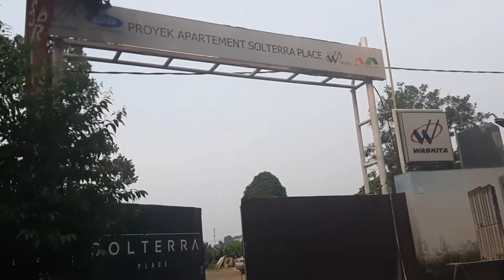REVIEW VASAKA SOLTERRA YANG SEMULA SOLTERRA PLACE (APARTEMEN MEWAH DI JAKARTA SELATAN)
MENGAPA HARUS BELI SOLTERRA ??
Investasi properti paling Aman dan Nyaman

LOKASI STRATEGIS
Solterra Place berlokasi strategis di Pejaten, Jakarta Selatan, dengan akses mudah dari dan menuju berbagai penjuru Jakarta, baik dengan menggunakan kendaraan umum maupun kendaraan pribadi.

FASILITAS LENGKAP
Solterra Place dilengkapi fasilitas yang sangat lengkap seperti 60% Green Area, Infinity Pool, Sky Garden, Childreen Playground, dan masih banyak fasilitas lainnya.

DEVELOPER TERPERCAYA
Di bangun oleh salah satu perusahaan BUMN di indonesia yaitu Waskita Karya, menjadikan Solterra Place sebagai salah satu investasi yang aman dan terpercaya.

CARA BAYAR MUDAH FLEKSIBEL
Selain dari lokasi dan juga konsep yang menarik, kami juga menyediakan cara bayar yang mudah, sehingga anda tidak perlu ragu lagi untuk mendapatkannya.

AVAILABLE TYPE UNIT
1. Type Studio A. 26.43 m
2. Type Studio C. 25.04 m
3. Type 1 BR. 38.06 m
4. Type 2 BR. 54.43 m

Ayo segera kunjungi lokasinya dan boking segera unitnya
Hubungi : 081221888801